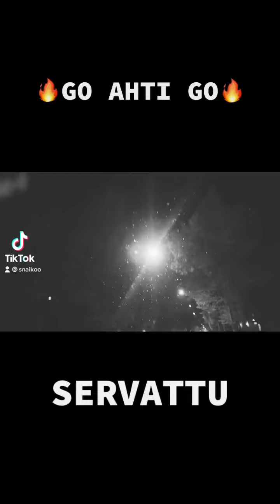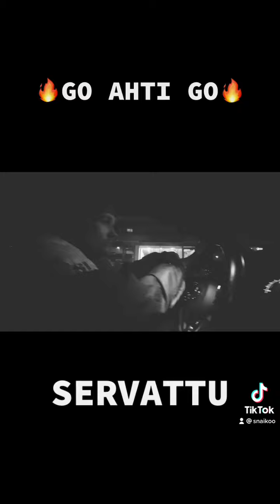Ahti - Servattu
Ahti droppas kovan sessarin (Maanantai sessarit 5) !🔥